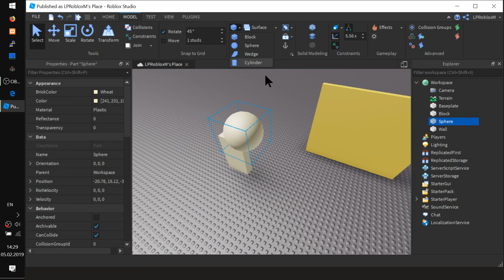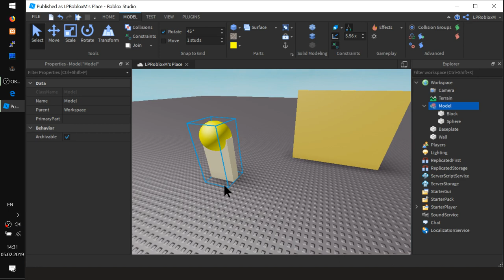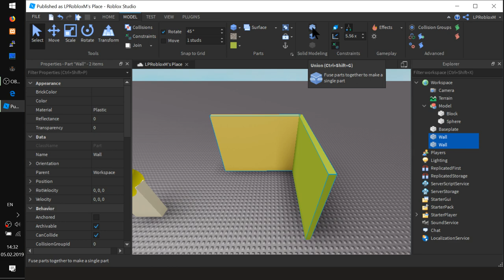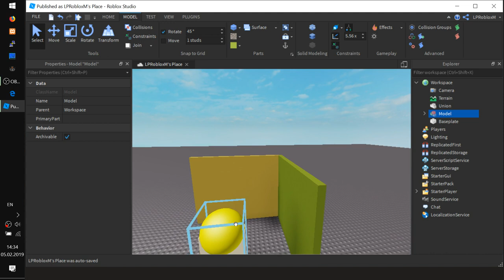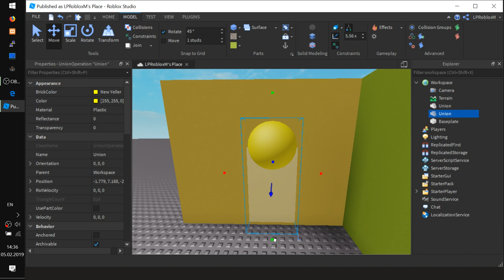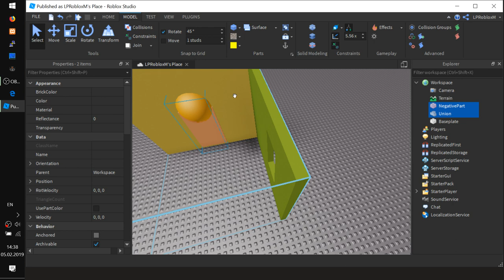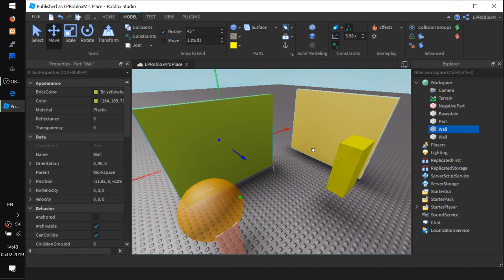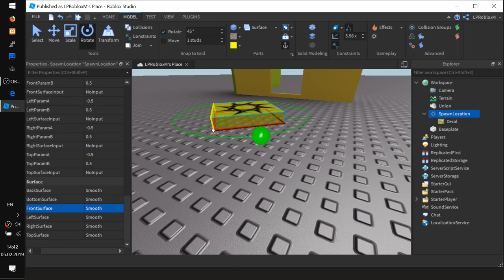Гайд как делать окна, двери и объемное моделирование Solid Modelling в Роблокс Студио 0.4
- Учимся вырезать отверстия в деталях
- 01:21 Отключение коллизии в редакторе
- Чем Model отличается от Union
- Выпиливаем окно
- Выпиливаем дверь
- Делаем так, чтобы игрок респавнился на улице, лицом к двери